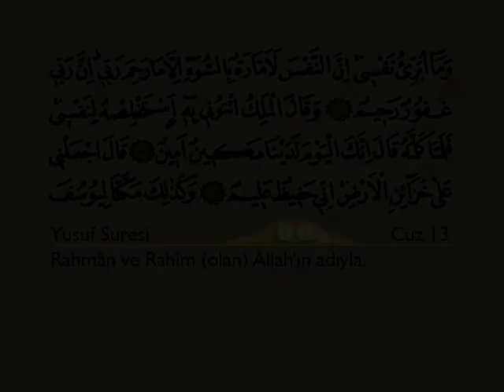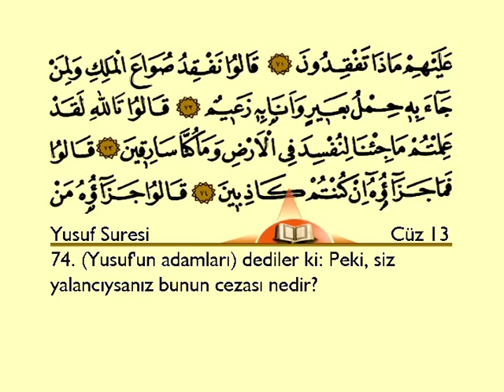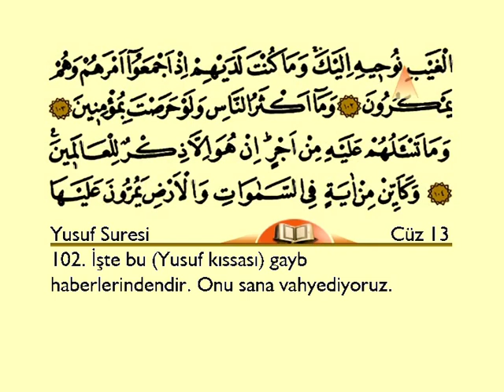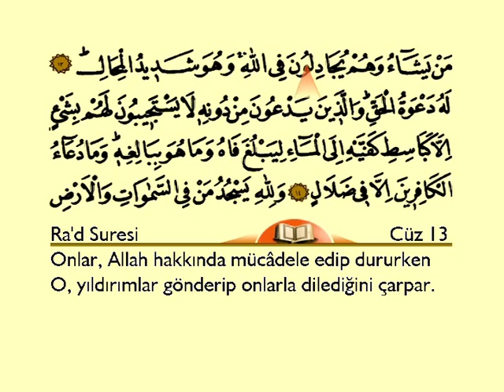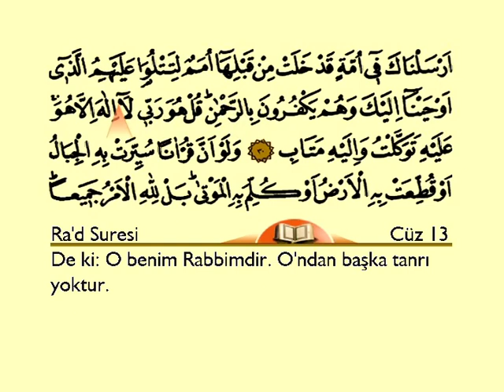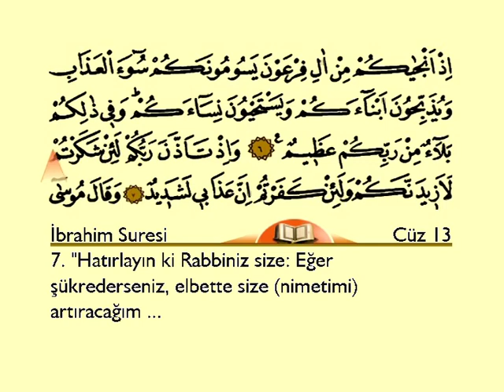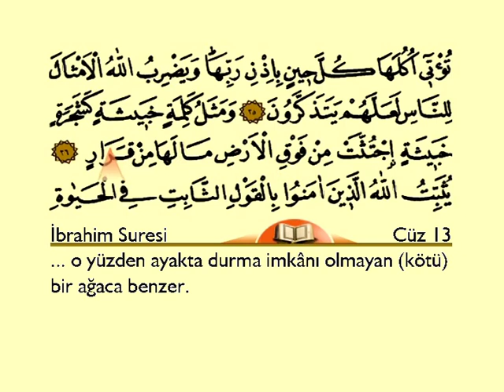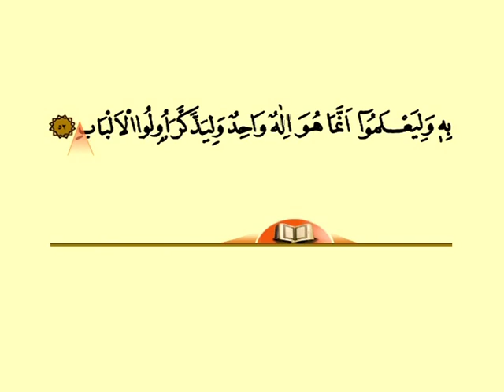Holy Quran With Arabic and Turkish Text: Juz 13